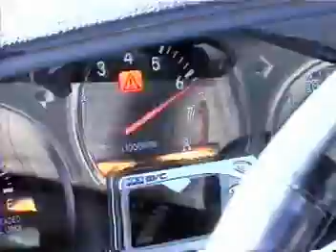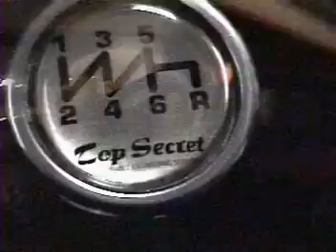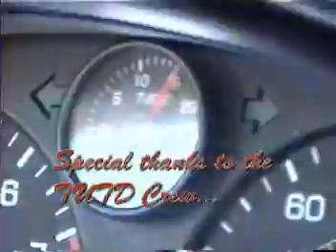TUTD Crew - Street Racing